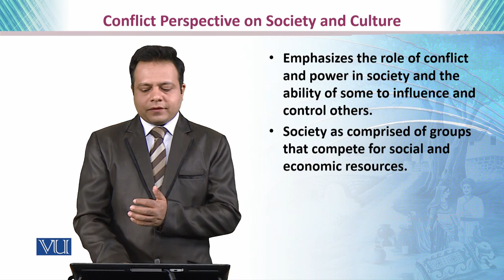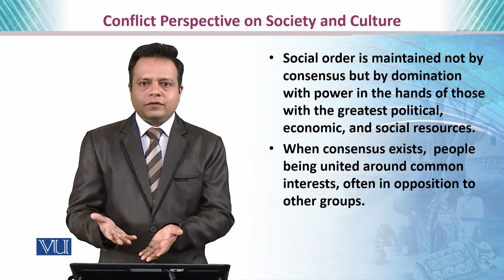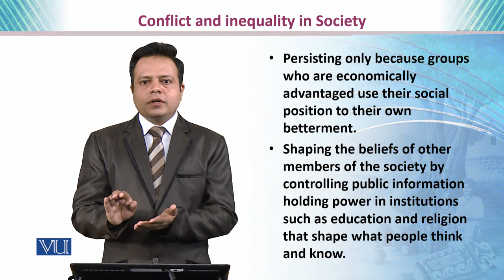Conflict Perspective on Society & Culture | Teaching of Social Studies & Islamiat | EDU306_Topic021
Topic021: Conflict Perspective on Society and Culture,
By Dr. Imran Sabir